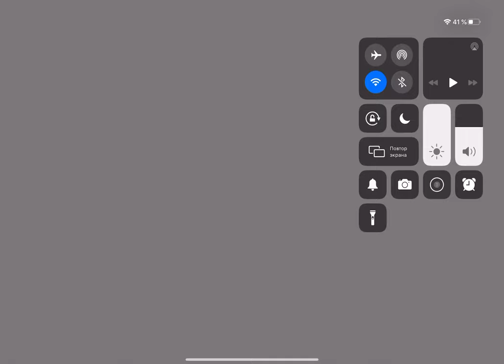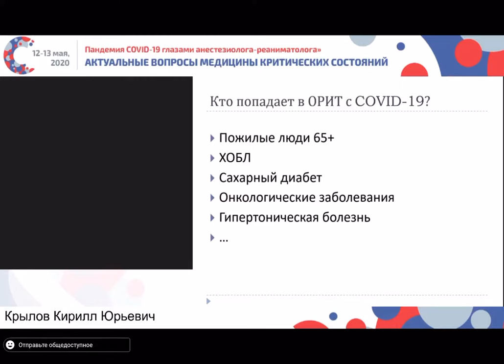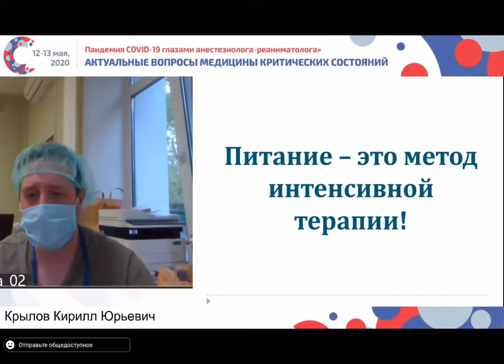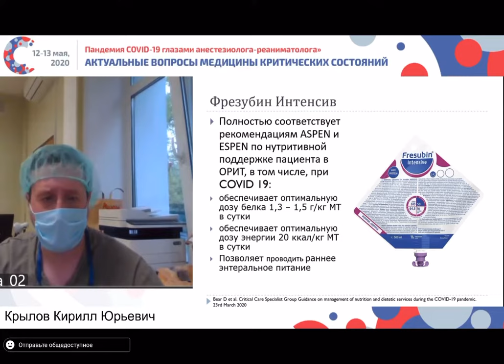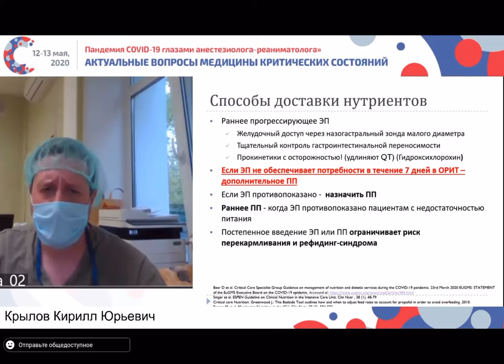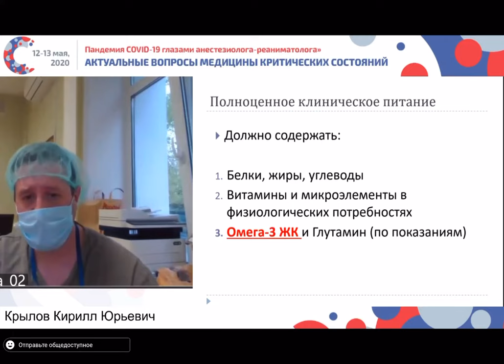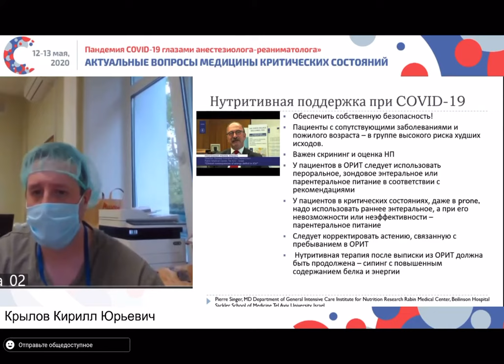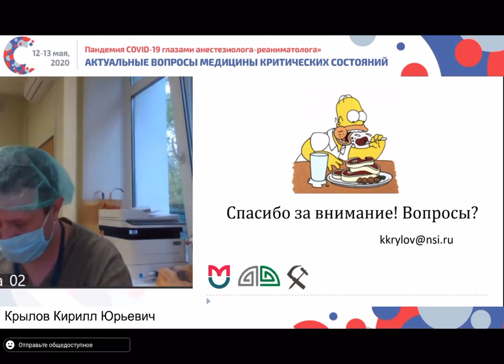Нутритивная поддержка пациентов с COVID-19 в условиях ОРИТ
Лектор - Крылов Кирилл Юрьевич.
«Актуальные вопросы медицины критических состояний. ПАНДЕМИЯ COVID-19 ГЛАЗАМИ АНЕСТЕЗИОЛОГА-РЕАНИМАТОЛОГА».
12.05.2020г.